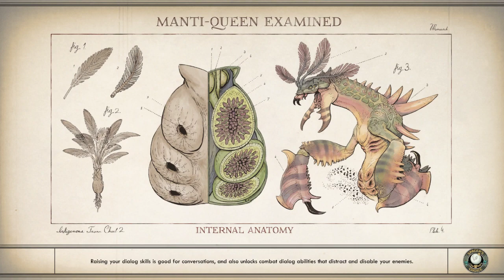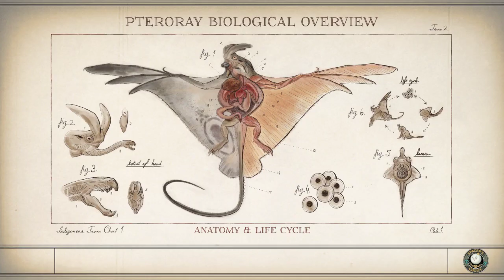LonewolfLegendOfficial's Thrilling Exploration of The Outer Worlds